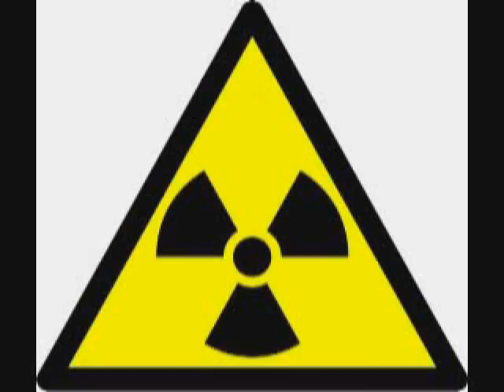Missile Attack! "Nuclear Power"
原発事故で、核を搭載しなくても、原発をミサイル攻撃すれば、「核爆発で滅亡」がバレてしまった。